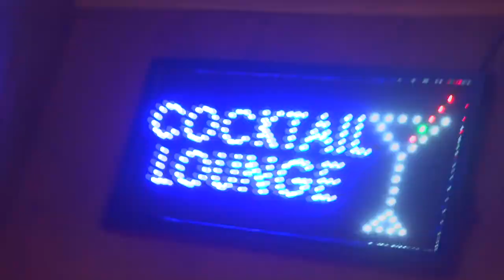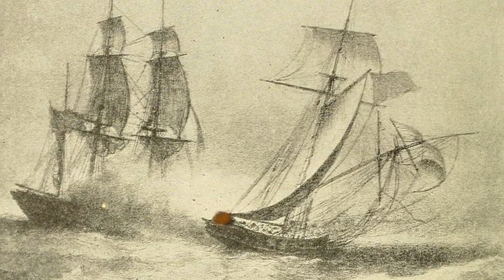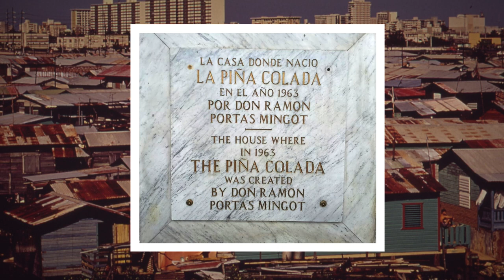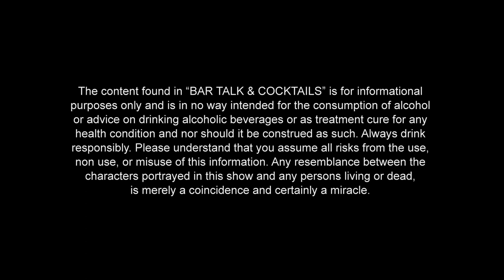Piña Colada! - El Pirata Colada and Pirate Roberto Cofresi | BAR TALK & COCKTAILS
Arrrr! The Piña Colada has a debated history. If you go back far enough you will find it's roots lie with a 19th century Puerto Rican Pirate. Thought we'd create a new version in honour of his name.
El Pirata Cofresi.

We go a little off the rails on this one.

Credits
Original music written and preformed by Bruce
Select Stock Footage provided by Videoblocks.com
Select images provided by wikimedia.